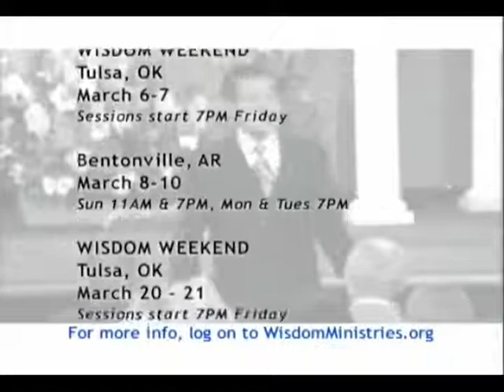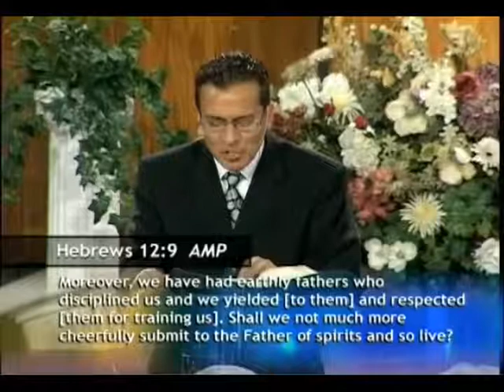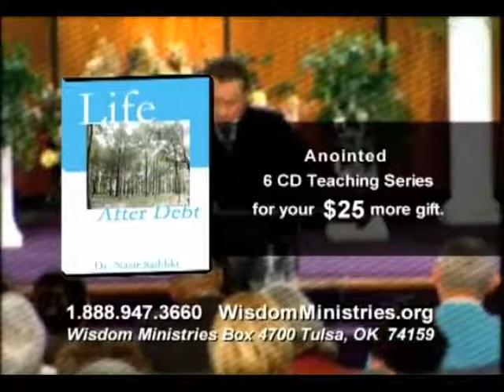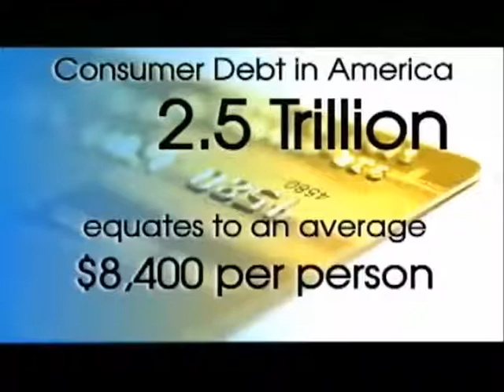زندگی بدهی| Dr. Nasir Siddiki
Life After Debt- Farsi translation
[Video Title]
[Video Link]